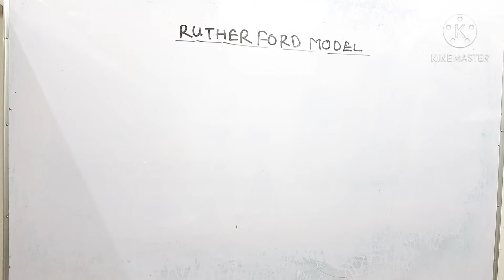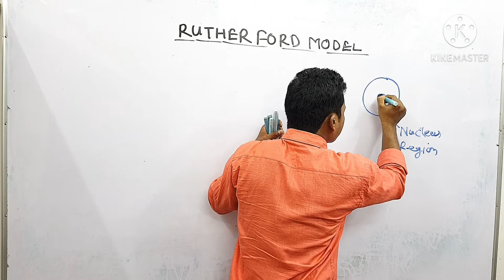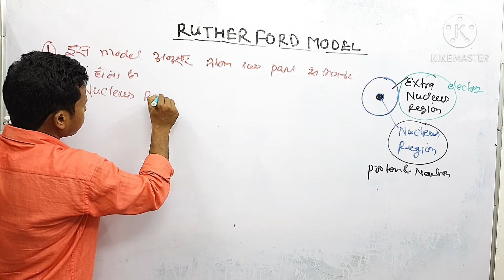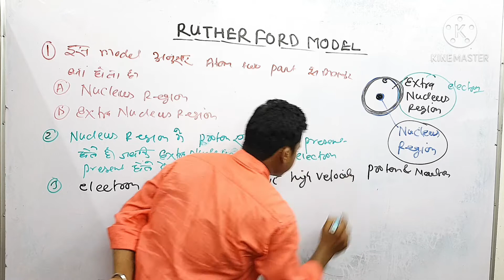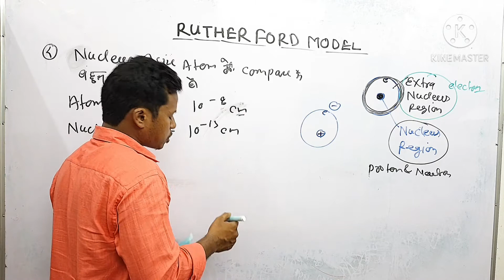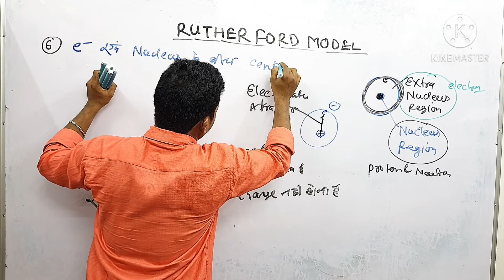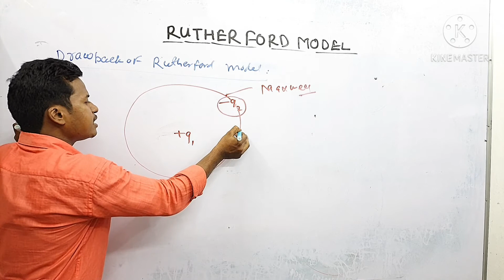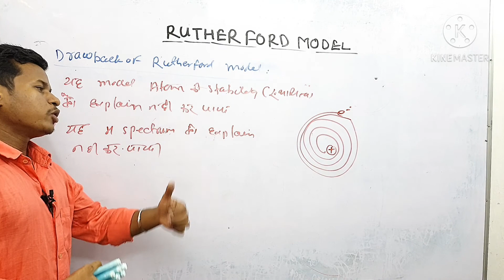RUTHERFORD MODEL BY SANDEEP SIR